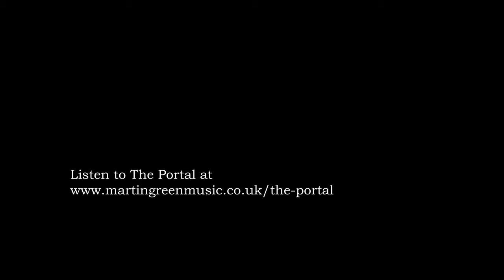The Raven — Edgar Allan Poe (1845) | Read by Martin Green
In the process of researching The Portal, we looked closely at how writers dealt with loss. The Raven by Edgar Allan Poe kept coming up time and time again during the creative process.

Here's your narrator of The Portal, MG, reciting the poem to celebrate the release of all 12 episodes of The Portal that can be listened to here.

Filmed by Sandy Sandy Butler, performance and music by Martin Green.